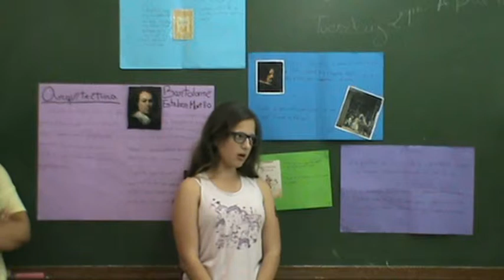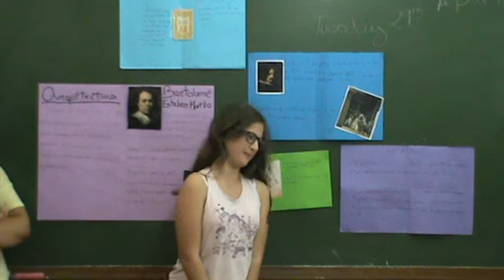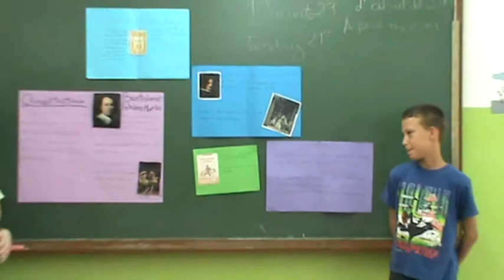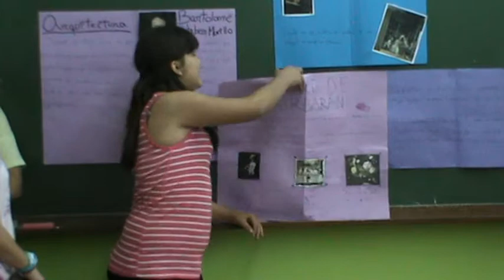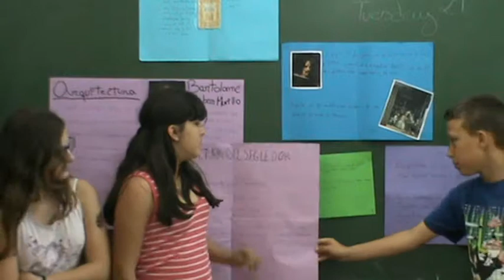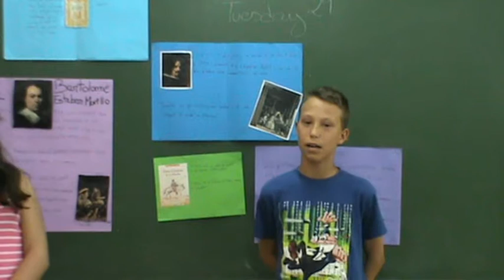Exposició oral sobre l'Època Moderna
Ana, Claudia, Madelein i Àlex. Exposició oral del treball en grup sobre l'Època Moderna. 6è B. Escola Josep Carner, curs 2013-14